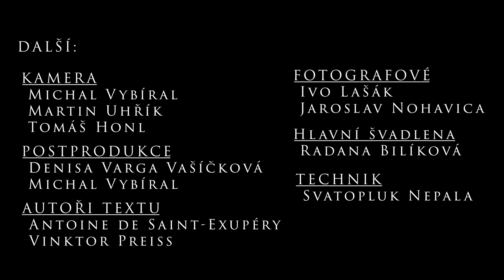Malý Princ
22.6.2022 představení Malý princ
Kulturní dům Zašová

00:00 Úvod Exupéry
04:24 Letec, Růže
16:05 Letec
25:11 Růže
28:12 Král
31:49 Domýšlivec
34:28 Pijan
37:48 Bussinesman
42:45 Přestávka
43:28 Lampář
50:00 Zeměpisec
55:12 Země
56:53 Had
1:00:26 Kytička
1:02:26 Hora
1:03:41 Růžičky
1:06:43 Liška
1:10:55 Vyhýbkář
1:13:47 Obchodník
1:14:36 Noc- Letec
1:15:31 Závěr příběhu
1:25:35 Děkovačka
1:28:41 Malý princ se loučí
1:32:17 Titulky